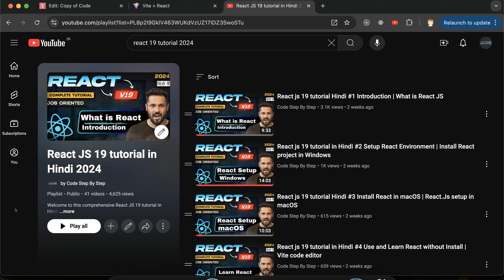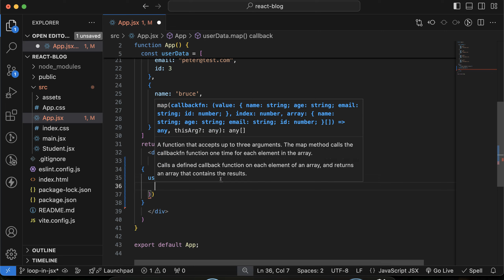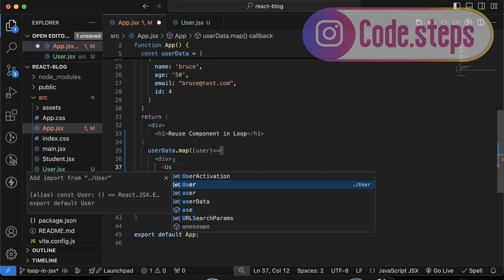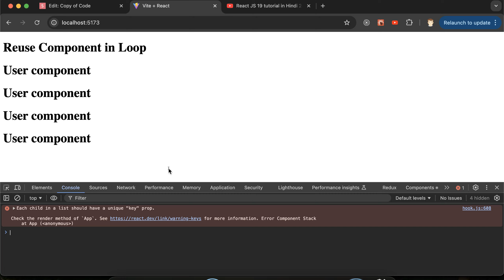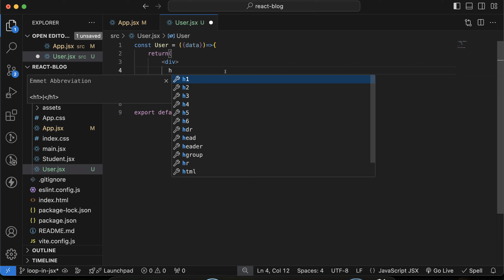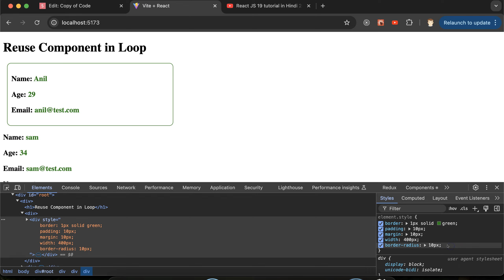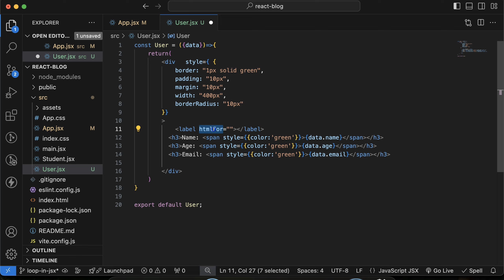React js 19 tutorial in Hindi #25 Reuse Component in loop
Learn how to efficiently reuse components in React JS using the powerful map function!

In this tutorial, we'll dive deep into the concept of reusing components within loops in your React applications. By leveraging the map function, you can dynamically generate multiple instances of a component, making your code more concise and maintainable.

Key Topics Covered:

Understanding the map function in JavaScript
Using map to iterate over arrays in JSX
Passing props to components within the map function
Best practices for using map in React
Common pitfalls to avoid when using map
Whether you're a beginner or an intermediate React developer, this tutorial will provide you with valuable insights and practical tips to enhance your React skills.

Make Component.
Apply Map for loop in JSX.
Render Component in Loop.
Pass data in component inside loop.
Add Style.
Interview Question

Join us as we explore this essential technique and take your React projects to the next level!